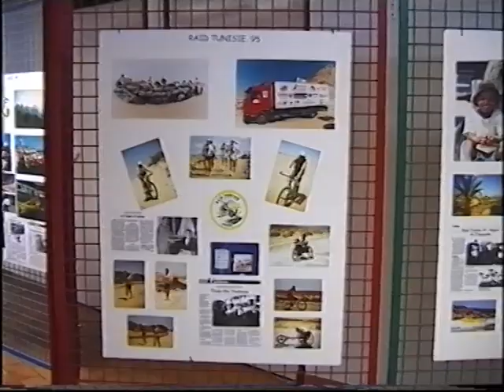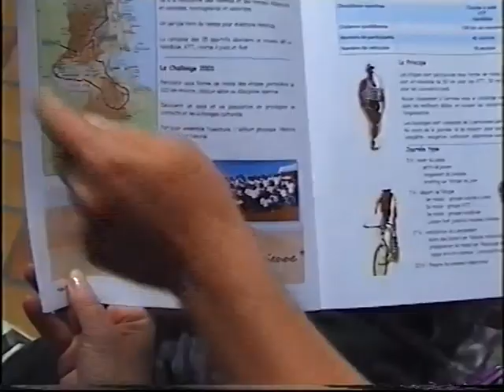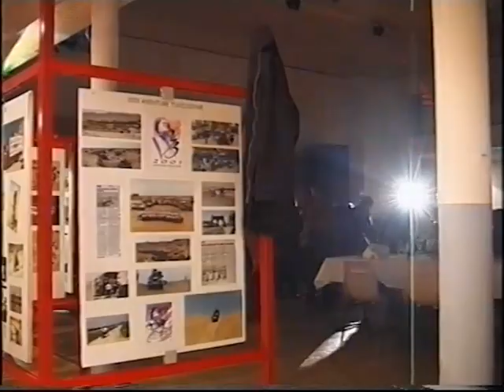AH2000 Compil 10 Ans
Aventure Handicap organise des raids, à vocation sportive, ouverts à des concurrents valides et handicapés où le dépaysement,

le rêve, la solidarité et l’amitié sont au rendez-vous.

Ensemble dans la différence, des hommes et des femmes témoignent de leur volonté d’action au travers de l’aventure humaine et sportive.

Par ses actions, et en particulier au travers des films professionnels réalisés, Aventure Handicap contribue à donner une nouvelle image de la personne handicapée, à démystifier l’handicap grâce au sport et à l’aventure
Après plus de 15 années à parcourir le Sud de l’Europe et le territoire Africain l’Association Aventure Handicap innove en proposant un raid en Amérique du Sud, au Chili plus précisément.

Le périple nous conduira sur l’Ile de Chiloë, l’Ile aux Mille Facettes avec son habitat bigarré et ses espèces naturelles protégées, avec sa tradition de pêche et son climat si unique et changeant que les saisons ne veulent plus rien dire.

Après la chaleur suffocante du désert mauritanien c’est l’austérité du climat patagonien qui attend nos sportifs avec la même volonté d’avancer pour “vaincre et surmonter tes maux et tes blessures” comme le dit la chanson... ainsi nous pourrons continuer à écrire notre histoire dans la convivialité et la différence…

Si l’espagnol est la langue officielle, les dialectes amérindiens sont nombreux : l’aymara, le quechua, ou le rapanni sont autant de références à un passé glorieux de traditions quasi disparues, annihilé par un colonialisme effréné. Les tribus Mapuche sont la preuve vivante de la richesse culturelle insoupçonnable de ses ethnies qui sont l’âme du Chili…

Le projet est ambitieux certes, mais nous avons besoin de ces nouveaux défis pour mobiliser des énergies autour de nous pour que vivre ensemble soit possible… en découvrant L’Amérique…